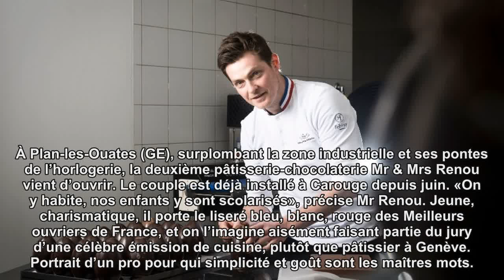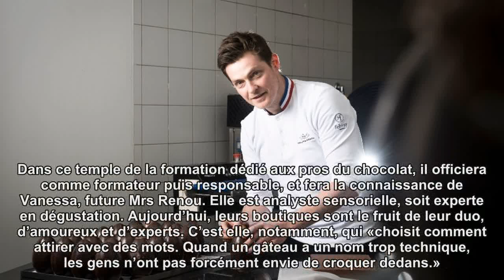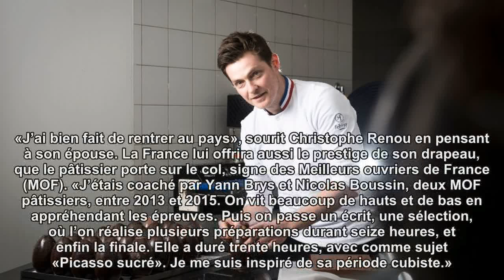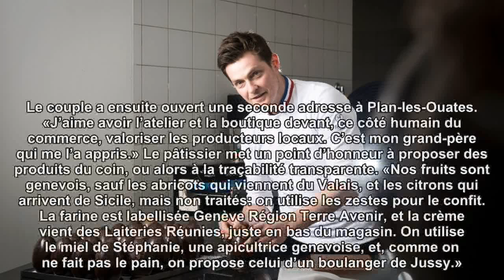Un grand pâtissier français amoureux de la Suisse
Il est Meilleur ouvrier de France. Sa femme est analyste sensorielle. Mr & Mrs Renou ont ouvert leur seconde boutique genevoise, où triangles de douceurs côtoient chocolats affolants.